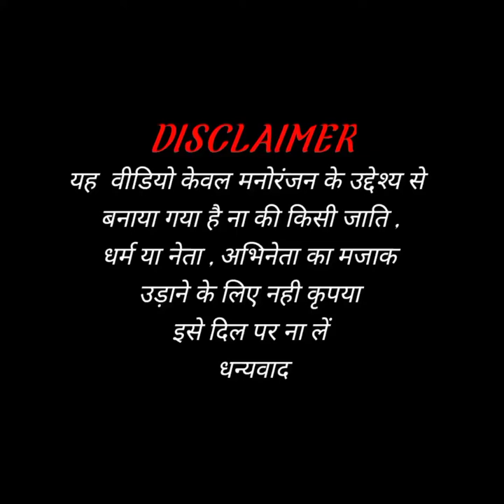Aaye Ho Meri Zindagi Mein / Male - Raja Hindustani | Modi Funny Dance | Udit Narayan | 90's Hit Song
Hi guys

1- D.K HD FUNNY/dk hd funny

2- Dk funny dance video

3- dk funny dance moments

4- modi funny dance video

5- funny dance video/funny dance

6- Modi Mamta Funny Dance Video

7- aaye ho meri zindagi mein tum bahar banke

8- aaye ho meri zindagi mein tum bahar banke status

9- aaye ho meri zindagi mein tum bahar banke status male

10- aaye ho meri zindagi mein tum bahar banke dj

11- aaye ho meri zindagi mein tum bahar banke dj remix status

12- aaye ho meri zindagi mein male raja hindustani

13- आए हो मेरी जिंदगी में राजा हिंदुस्तानी सॉन्ग

14- aaye ho meri zindagi mein tum bahar banke dj remix

15- aaye ho meri zindagi mein tum bahar banke dj dholki mix